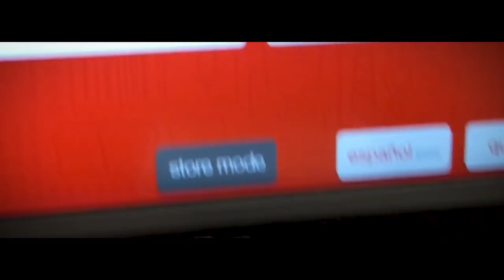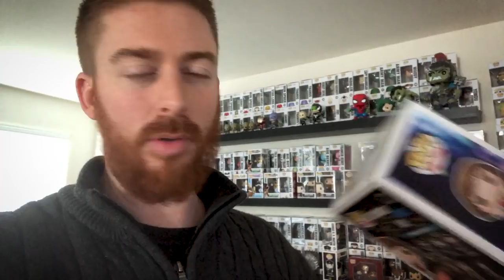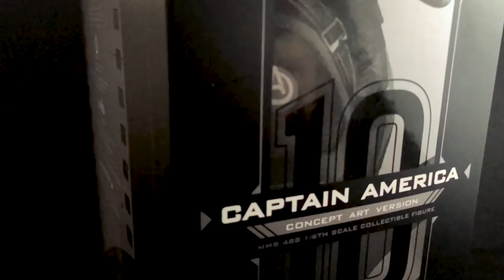Not How I Thought This Day Would Go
This is not how I thought this day would go. Jedha Patrol has an unexpected funko pop hunt courtesy of Mrs. Jedha. We managed to grab the Target Lady and Home Alone Target Exclusive Funko Pops and a surprise pickup for Jedha After Dark.

Watch Jedha After Dark with Jedha Patrol each Sunday Night at 8pm Est

Make sure to check out Shumi for all your Funko Pop Needs.